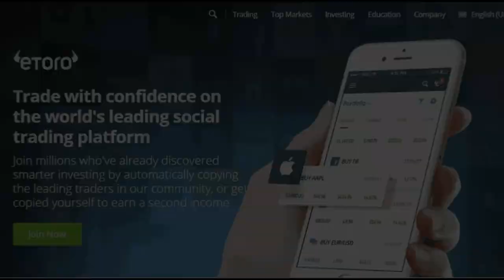5 Pillars of Investing | Investing for Beginners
Time Stamps:
00:00 Pillar 1
02:37 Pillar 2
03:53 Pillar 3
05:05 Pillar 4
06:04 Pillar 5

In this video I talk about the 5 pillars that form part of my investment strategy:)

Number 1.
Focus on ‘Long term compounded growth’
I generally like to invest in to something for a minimum of 10 years. When I want to buy a certain stock or ETF, I will most likely hold it for no shorter period than 10 years.
Thinking over a longer period of time and focusing on investments that produces stable recurring growth is any investors’ most powerful tool.

Number 2
Managing risk
In other words, diversify. Diversify your portfolio, diversify your investments. Don’t put all your money in one basket.
Even though I have heard this so many times in my life before, I believe this is one of those lessons you have to write somewhere that you can read it every day. Because, it feels like every other day there is a new ‘get rich quick scheme’ looming and sometimes these schemes does look promising.

Make sure to diversify your portfolio. It is better to be the tortoise than the hare in the investing world. Slow is smooth and smooth is fast.

Number 3
Use your skill set.
Use what you are good at when investing and building your portfolio. If you are someone that is good at identifying certain investments way before the mainstream for example, use that to your advantage of course. Or you might be good at identifying really good small cap companies that will grow exponentially, again use that.

I for one am not good at identifying potential 10X companies or movements beforehand. I am a teacher by trade and I am no investment guru. Therefore I focus on investing in established markets. Picking ETFs that consists of companies that I generally believe will still be around the day I hand over my portfolio to my grandchildren.

Number 4
Fundamental analysis
Use fundamental analysis when building your portfolio. This correlates so well with Pillar number 1, and that is to focus on long term investments.
I like fundamental analysis because you will use past and present data for deciding where to invest in to. Past trends can show me how markets recovered from dips and corrections and that gives me good confidence to keep on investing in to a particular market.

Number 5
Use the information that is available
So we live in a time where information on almost anything is available at your fingertips. Stocks, ETFs, bonds, crypto, you can find so much information on any specific one you are interested in really.
I believe that makes investing so much easier than 20 years ago, or even 10 years ago. You can really research something thoroughly before throwing your money in it right from the comfort of your own home.